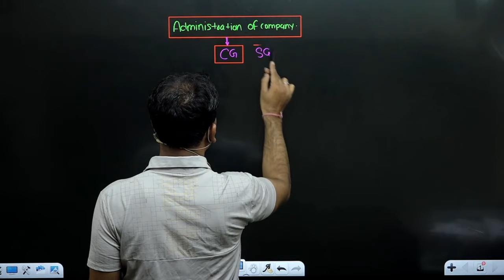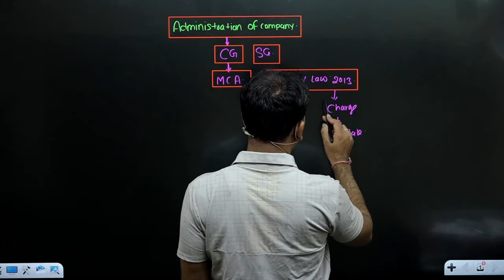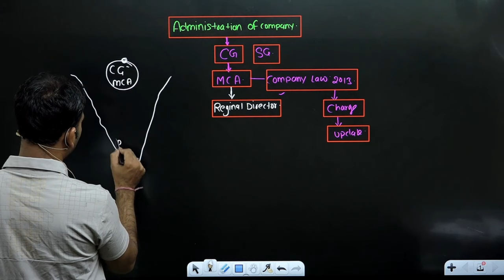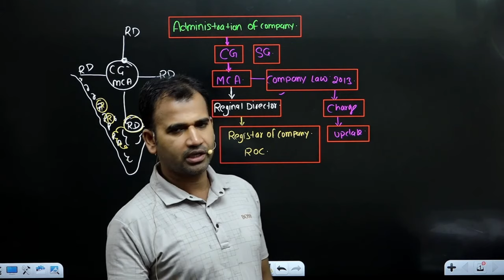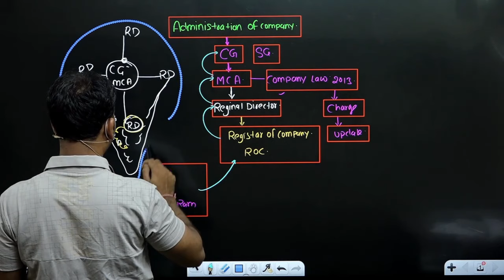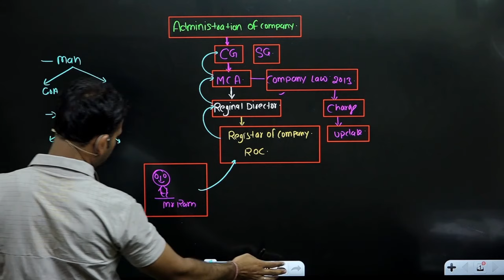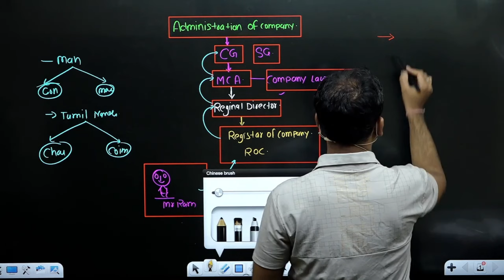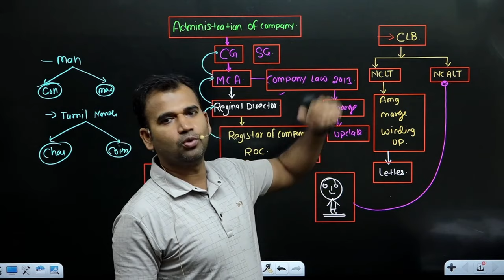Administration of company law | company law class for bcom | full chapter | By Anuj sir